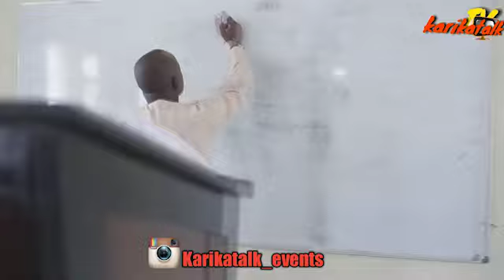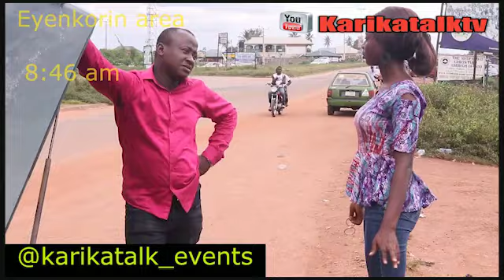karikatalk comedy skits compilation